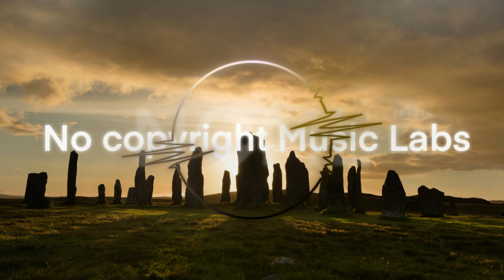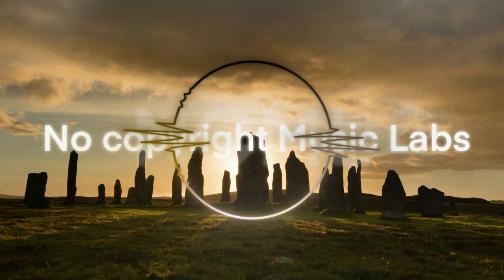No Copyright music labs - Celtic ambiance - Alexander Nakarada - Celtic music for vlog youtube